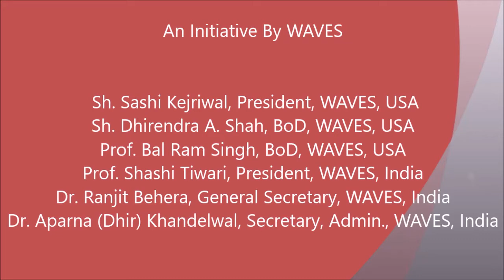Inaugural Session (Video-2) 23rd India Conference of WAVES, 2019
Inaugural Session (Video-2) 23rd India Conference of WAVES, 2019 in collaboration with
Nari Samvaad Prakalp, IGNCA, New Delhi

Distinguished Guest : Prof. B. N. Narahari Achar, Professor Emeritus,
University of Memphis, Memphis, TN, USA

Distinguished Guest : Dr. Koenraad Elst, Author, and Scholar of Asian
Studies and Indology, Belgium

Keynote Address : Prof. K. B. Subbarayudu, Principal, Rashtriya Sanskrit
Sansthan, Sri Raghunath Kerti Campus, Deva Prayag Uttarakhand & Ex-Registrar, RSkS, Delhi